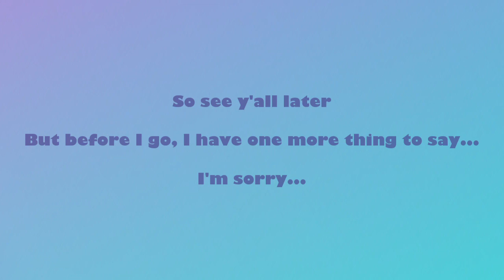I'm going on a break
The Watcher's channel